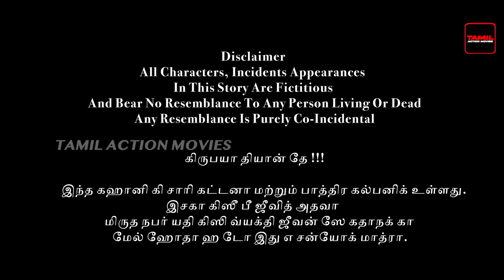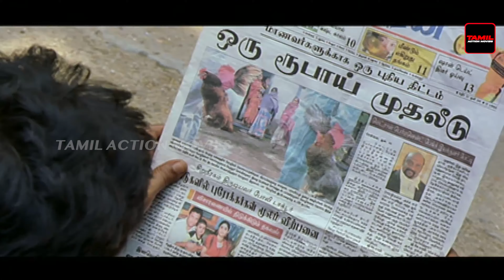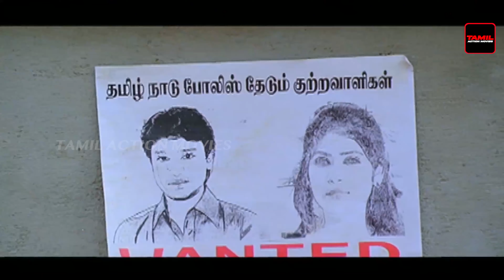Police Action - 2 | Superhit Tamil Action Full Movie | South Movie | Kreshna, Vijayalakshmi, Kalyan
Singam gets cheated out of an original idea of his by a prominent person in the society. He decides to stop pleading and start threatening. He begins with a plan to corner the big shot. He meets Krishnaveni, who has left home and needs money fast. With a common purpose, they soon become partners and work out a plan. They blackmail the big shot with videotapes that they threaten to release all over the media if he refused to pay up. Buoyed by the success of their maiden outing, they decide to become con artists. They are successful in various ventures and finally end up blackmailing a minister. The minister, after initially caving in to their threats, decides to settle scores. What happens next forms the rest of the story.

Cast:

Kreshna as Singam
Vijayalakshmi as Krishnaveni
Kalyan as Stanley Deva Sahayam
Cochin Hanifa as Vaikavardhan
Santhana Bharathi as Vaikavardhan
Sampath Raj as Ramanathan
Sai Dheena as Pottu
Ganja Karuppu
Chinni Jayanth
Manobala
Balu Anand
Nellai Siva
Mumaith Khan in an item number